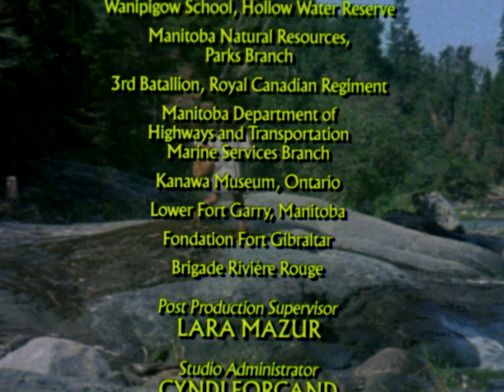Ikwe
Part of the Daughters of the Country series, this dramatic film features a young Ojibwa girl from 1770 who marries a Scottish fur trader and leaves home for the shores of Georgian Bay. Although the union is beneficial for her tribe, it results in hardship and isolation for Ikwe. Values and customs clash until, finally, the events of a dream Ikwe once had unfold with tragic clarity.

Directed by Norma Bailey - 1986 | 57 min